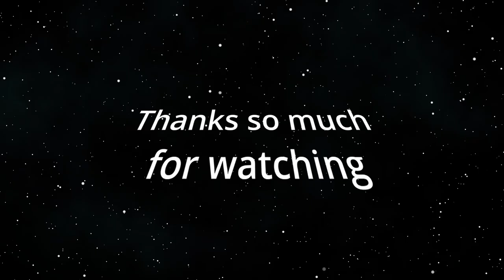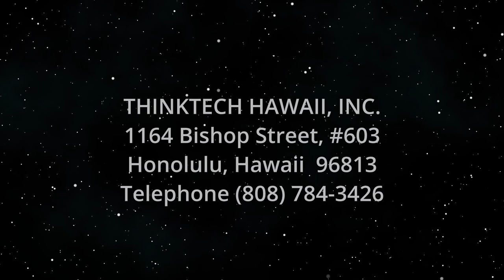Hunerkada and Dehumanized Existence (Islamabad Today)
Paintings, Society, Television, Arts.  The host for this show is Hamzah Rifaat Hussain.  The guest is Jamal Shah.

This episode dives deep into performing arts, paintings and their meaning for sociopolitical realities such as poverty, inequality, exploitation and discrimination. It touches base with one of the leading actors in South Asia, Mr. Jamal Shah, and explores his contributions in raising awareness through ‘Celebrations of a Dehumanized Existence’. His interesting, colorful, vivid, detailed and articulate works of art describe the predicament of society, which is witnessing horrific repression and its helplessness in accepting reality where a man is forced to surrender to his own fate.

Alongside Celebrations of a Dehumanised Existence are Shah’s experiences of working for British Television Serials such as ‘Traffik’ in 1989--which was nominated for six British Academy Awards and won three--as well as his accomplishment of creating the Hunerkada College of Visual and Performing Arts, which works with a vision to enlighten the masses in the much-needed sector of arts.

Underwriters:
Michael Sklarz
The Cooke Foundation
Hawaii Energy
Hawaii Energy Policy Forum
Hawaiian Electric
Galen Ho of Immersive Worlds
Kamehameha Schools